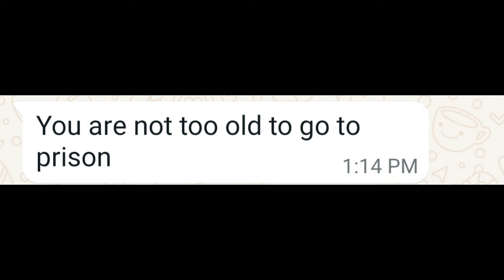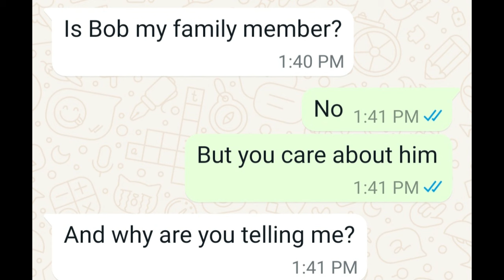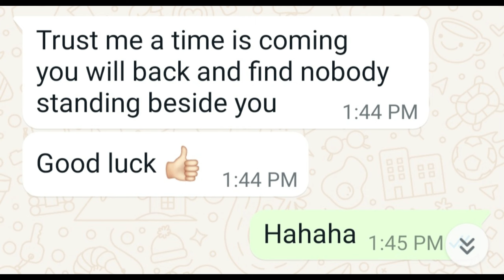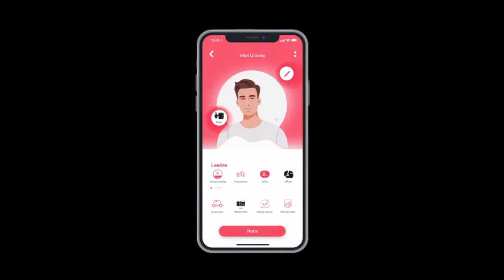Lucas Is Mad , Part 95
The saga continues. The Corporate Manager , Michael and Bob , give Lucas ( 1 & 2 ) ,hard times..
Many thanks to FRAZZLE , DON ANTHONY and BOB :)